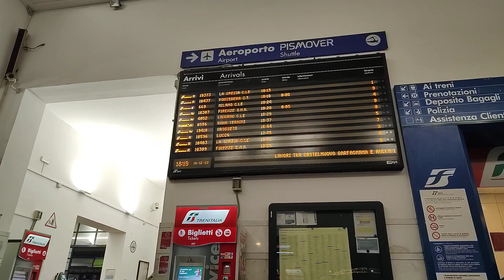108 seconds: Pisa Centrale train station - Trenitalia - Dec 2023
Estação de trem de Pisa
Gare de Pisa Central